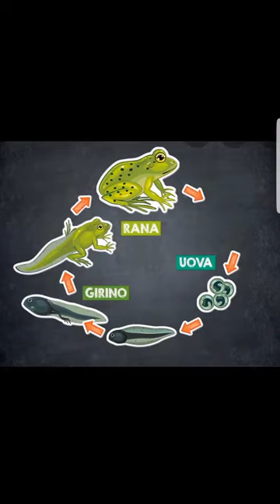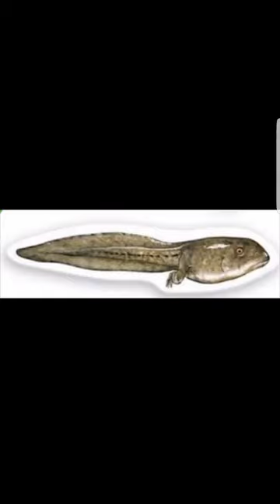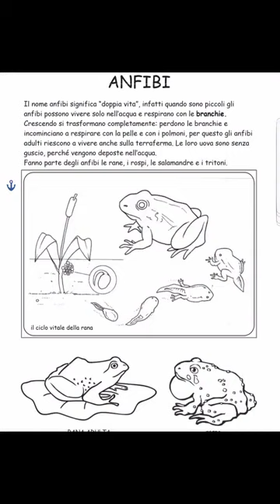I vertebrati. La classe degli anfibi.